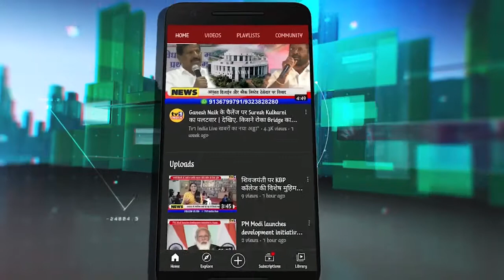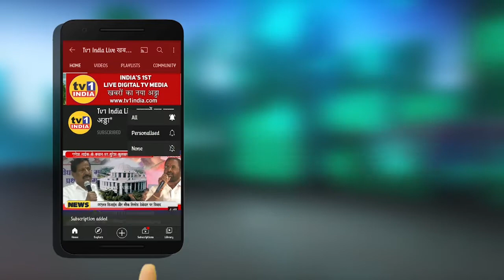Diwali Wishes | ACP-Zone 2 के - Bhagwat Sonawane ने दी दिवाली की शुभकामना